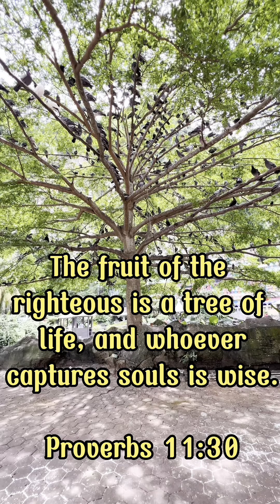KUALA LUMPUR | MALAYSIA | BATU CAVE | iAMwanderer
Batu Caves (Tamil: பத்து மலை : Pathumalai) is a limestone hill that has a series of caves and cave temples in Gombak, Selangor, Malaysia. It takes its name from the Malay word batu, meaning 'rock'.[1] The hill was originally known as Kapal Tanggang from the legend of Si Tanggang.[2] The town nearby is named after the Batu Caves limestone formation.